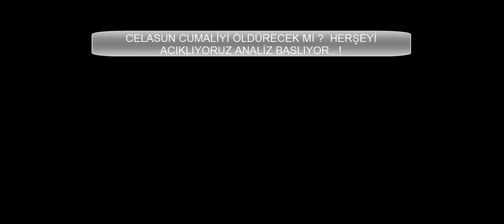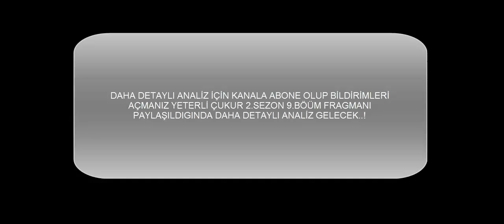ÇUKUR 42.BÖLÜM 2. FRAGMAN ANALİZ (CUMALİ EFSANE PLAN )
Peki 41. ve son bölümünde neler yaşanmıştı? Detaylar şöyle:

Koçovalılar ve Karakuzular harekete geçerken, Cumali’nin Celasun’a, “Kurt sürüye gece iner!” sözleri dikkat çekiyor. Dövüş sahnelerinin heyecanı yükselttiği, büyük mücadelenin başladığı tanıtımda İdris, Meliha’yı anıyor. Sultan’ın gözyaşlarının ekrana geldiği anlarda, İdris’in “Bir insan kendini bile isteye, gözünü bile kırpmadan uçurumdan aşağı atar mı?” sözleri merak uyandırıyor.

Cumali’nin Akşın’la buluşmasının ekrana geldiği duygusal tanıtımda Akşın’ın “Kilerin camından girdim içeri. Saadet ablam kurtardı beni!” sözleri üzerine Vartolu neye uğradığını şaşırıyor. Yamaç ve Medet, Akşın’ın sözlerine inanmazken Vartolu, Saadet için harekete geçiyor. Karakuzuların evine giren Vartolu’nun, Saadet’i aradığı anlar merak uyandırıyor.